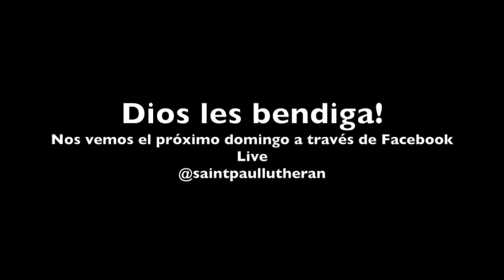Devocional Semanal Salmo 23:1-3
A mitad de semana seguimos reflexionando en la palabra del Señor, especificamente en el Salmo 23.

Bendiciones durante el tiempo de prueba!